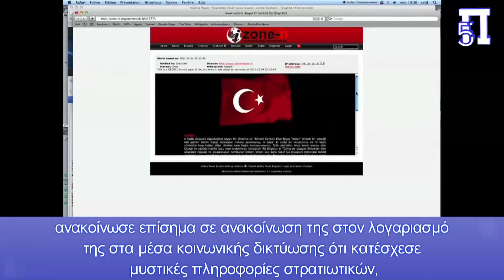Η ΜΙΤ πίσω από τους Τούρκους Χάκερ “Ayyıldız TİM” - Kατέσχεσε απόρρητες πληροφορίες του Ισραηλ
Σοβαρό πλήγμα-Η ΜΙΤ πίσω από τους Τούρκους Χάκερ “Ayyıldız TİM”

Kατέσχεσε άκρως απόρρητες πληροφορίες του Ισραηλινού υπουργείου Άμυνας

Οι χάκερς αυτοπροσδιορίζονται ως εθνικιστές, πατριώτες και κεμαλικοί και ακολουθούνται από μισό εκατομμύριο Τούρκους χρήστες από τον υπόλοιπο κόσμο

Κεφάλαια:
0:00 - Εισαγωγή
0:03 - Είδηση